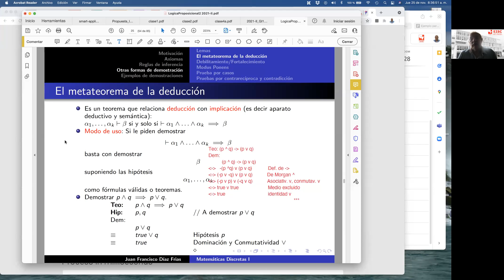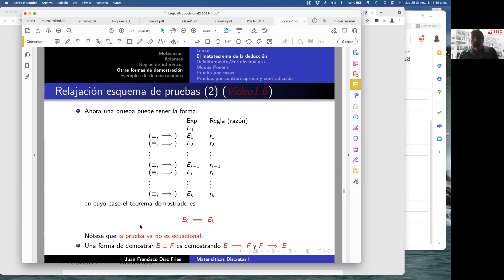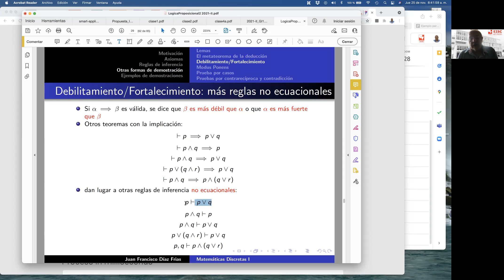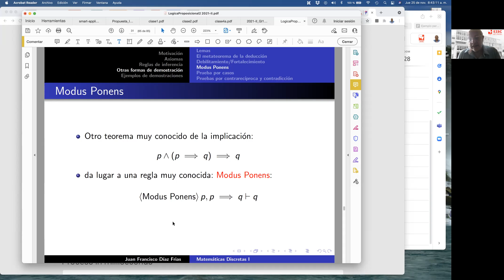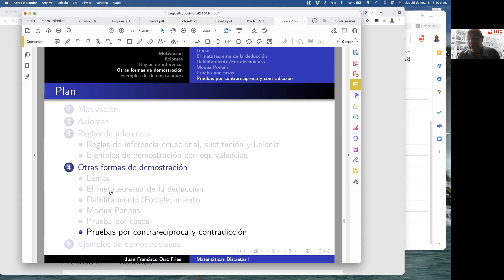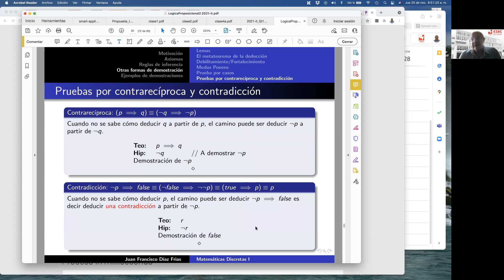10 Otras formas de demostración